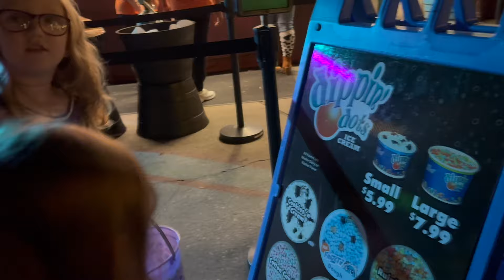Solo SAHM Weekend Vlog | boo at the zoo - game day - moving